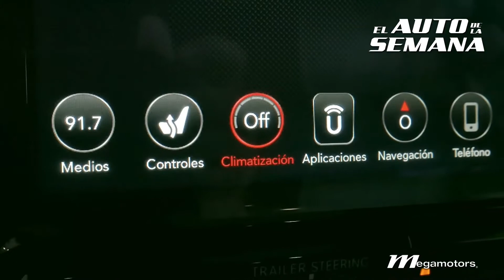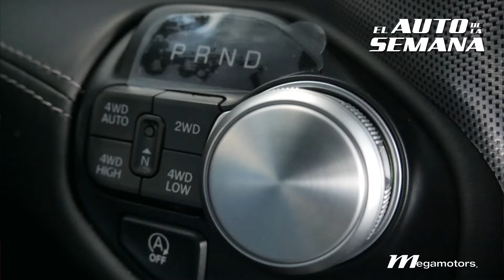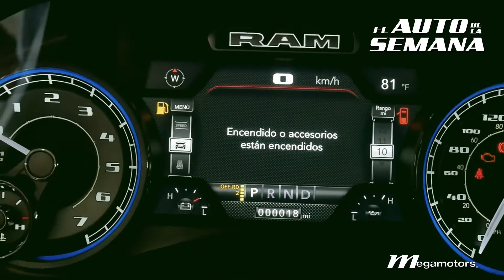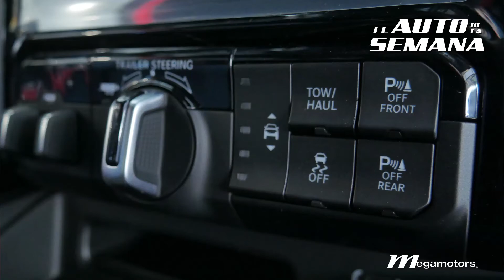Auto de la Semana - RAM 1500 Limited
¿Estás listo para dominar el camino?

Con la nueva RAM 1500 LIMITED tu tienes el control. Esta nueva Pick-UP te ofrece fantasticas asistencias para el manejo además de la innovadora pantalla en su espejo retrovisor, elige el modo que más te acomode y disfruta de una nueva experiencia en manejo.

Además sus capacidades de carga así como sistemas de apertura de la caja y su escalón trasero mejoraron, para adaptarse a todas tus necesidades.

¿Que esperas? Visíta Megamotors o solicita en linea más información de esta unidad que no puedes dejar pasar.

Mayor información:
📲 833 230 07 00 (¡También en whatsapp!)
👝 O envíanos un Inbox